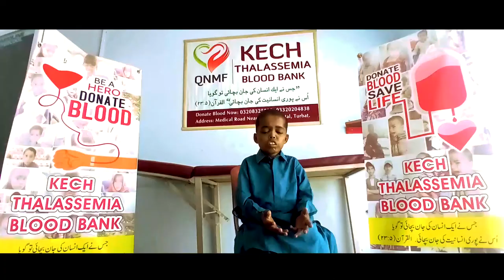ALIVE and DEATH || Meer Shoaib || Thalassemia Patient || Kech Thalassemia Blood Bank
In this video you will listen the story of Meer Shoaib who is a Thalassemia Patient from Turbat Kech.
This video is made under the guidance of Kech Thelisima Blood Bank an NGO which works for the thelisima patients in kech.
They provide blood and other to the thelisima patients for free.
Cinematographer || Mehrab Khalid
Follow me in Instagram:- @mehrabk

The Background Music might be copyright.